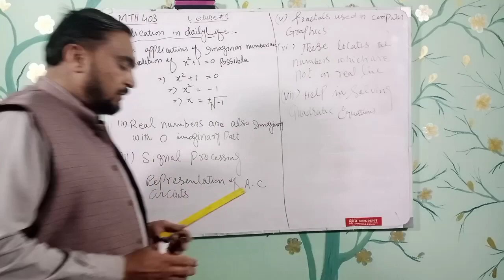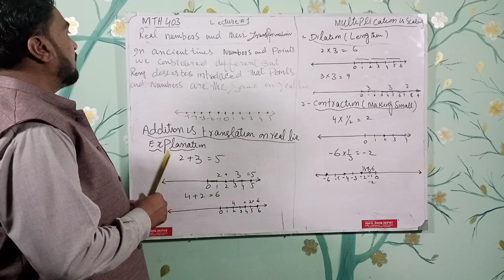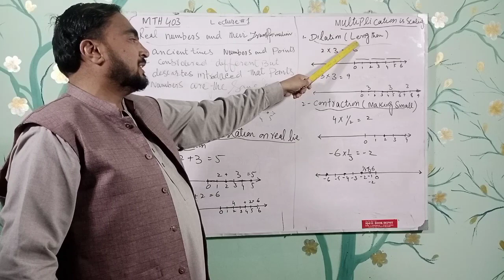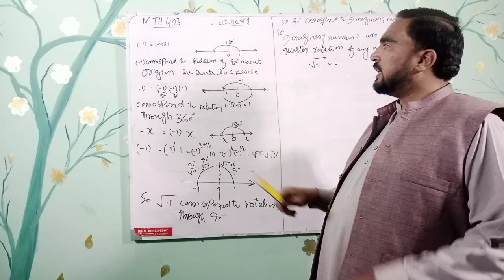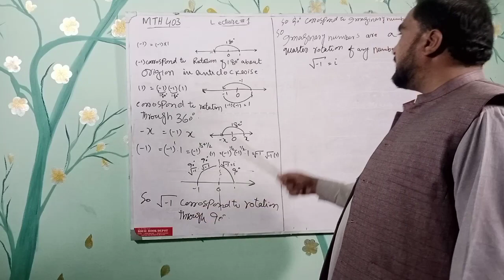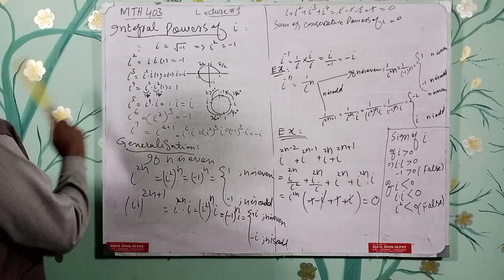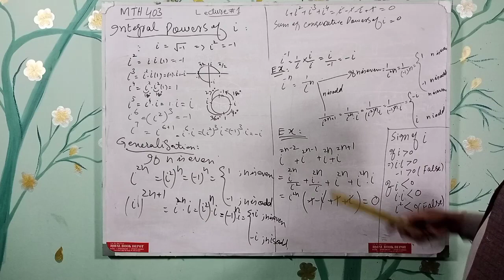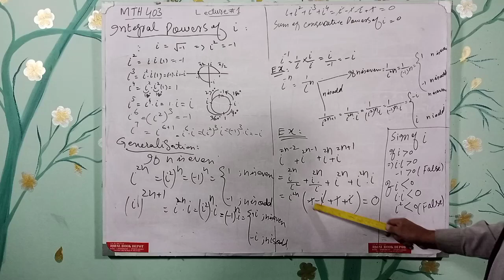MTH-403 lecture 1 by Prof. Muhammad Farooq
Assalam-0-Alykum every one.

I'm here Prof. Muhammad Farooq to serve you.

Let my more than 15 years of experience as a full time Math's Coach ( with a position and degree in Mathematics) help You out.

Math's is no more difficult. If you feel any confusion regarding Math's, visit us on this channel,  Comment your Problem we will definitely resolve it.

We provide only focused Math's videos, as we care for your valuable time.